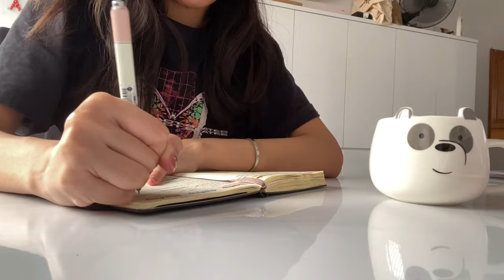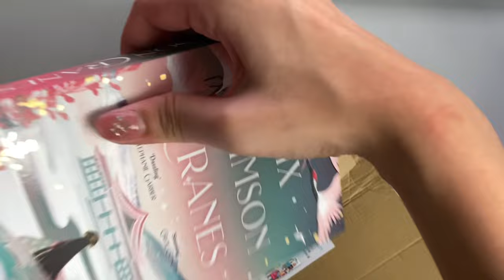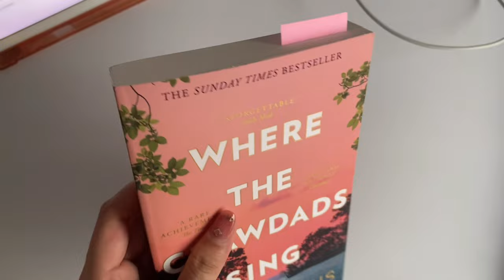ART VLOG 🌹 a new chapter, building keyboard, DIY nails, drawing my display picture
Hello, I'm Ayri and its nice to meet you.

I'm a full-time student who loves doodling and will be sharing my life filled with art here. This is my first Youtube video so it's not the best but look forward to better content in the future. Thank you for tuning in and hope to see you in again.

Keyboard Specs ⌨️
Case - Tofu65 Aluminum Case
Switch - KTT Kang Whites
Lube - Krytox G205
Keycaps - Winter Breath (Replicas)
PCB - DZ65RGB V3 Hotswap
Plate - Aluminum

Music 🎵
Rose - Lukrembo (Intro & Outro)
Morning Rain - Lukrembo
Storybook - Lukrembo